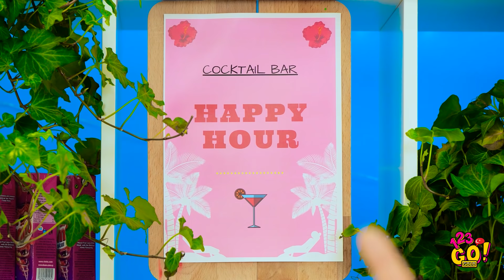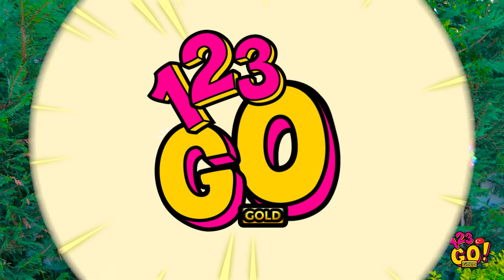YA YE YA KAFANA DÖK YİYECEK MEYDAN OKUMASI! || 123 GO! GOLD Turkish'ten Komik Yemek Meydan Okumaları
Siz de Olivia gibi vasabiyi seviyor musunuz? Öyleyse yeni yiyecek meydan okumamızı izleyin! Dikkatli olun çünkü her şey birden çok sıcak olabilir🥵!

Acı vasabi meydan okumasından nasıl sağ çıkabileceğinizi, ya kafana dök ya ye meydan okuması ve lezzetli pankek pişirme yarışması sayesinde nasıl eğlenebileceğinizi öğrenin!

Yakında görüşürüz!

ZAMAN BİLGİLERİ:
00:00 Ya ye ya kafana dök meydan okuması
01:06 Arkadaşlarınızla sıkıntıdan kurtulmak için yapabileceğiniz komik bir meydan okuma
03:29 Pankek sanatı meydan okuması
04:38 Kahvaltı için lezzetli tatlılar nasıl yapılır?
07:03 Gizemli içecek meydan okuması
07:08 Yanlış kokteyli seçmeme meydan okuması
09:49 Komik çekim hataları